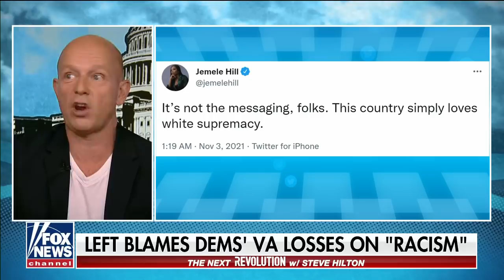Steve Hilton: Who behaves like this?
Steve Hilton discusses the Virginia gubernatorial race on 'The Next Revolution'